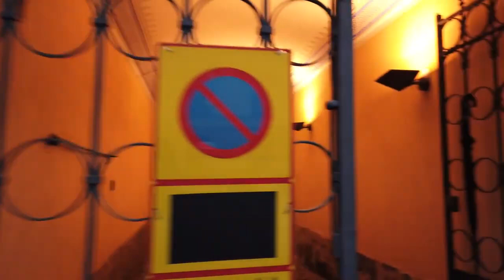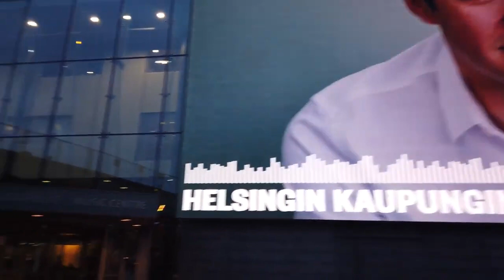***** Walking in HELSINKI *** Finland *** Downtown in Winter 4K 60fps UHD * Caminhando em HELSINKI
Winter in the Finnish capital. The charming city of Helsinki is cold and windy during the winter.

This walk starts near the Esplanadi, heads toward the Market Square with a Christmas market. Then we go to the Uspenski Cathedral,  Helsinki Cathedral, Amos Rex and even check out the Finlandia Hall and Temppeliaukion Church. Not a vlog, no intrusive faces and no talking - just a long walk showing the tourist experience in this nice walkable city.